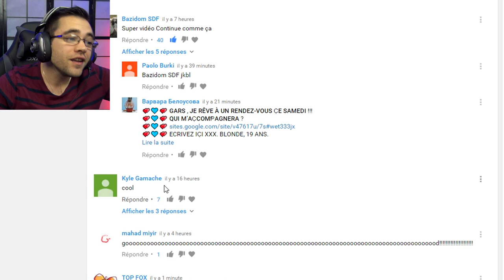ON OUVRE UN MACDONALD - roblox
Dégustation de burger macdonald les kheys roblox
dégustation / roblox / macdonald